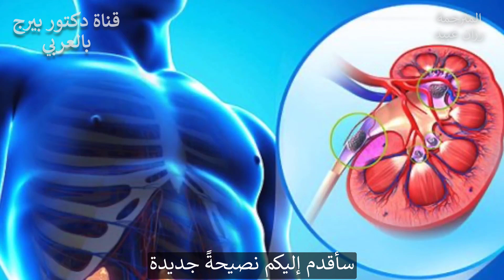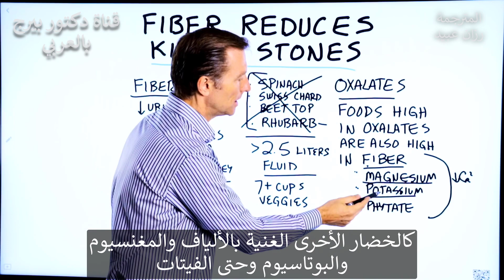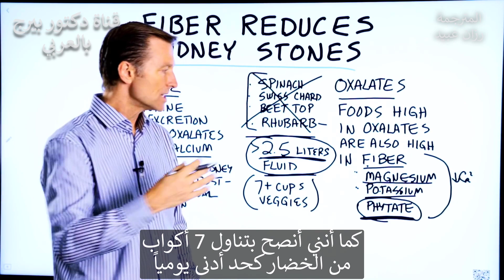تناول هذه الألياف لتجنب حصى الكلى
هذا الفيديو مخصص للأشخاص المعرضين للإصابة بحصوات الكلى. أكثر أنواع حصوات الكلى شيوعًا هو حصوات أكسالات الكالسيوم.  الأطعمة التي تحتوي على نسبة عالية من الأوكسالات غنية أيضًا بأشياء أخرى تحميك من تراكم الأكسالات والكالسيوم.
على سبيل المثال ، تقلل الألياف من إفراز الكالسيوم والأكسالات في جميع أنحاء الكلى. الأطعمة الغنية بالألياف مثل السبانخ ، والسلق السويسري ، والبنجر ، والراوند غنية بالأكسالات ، ولكنها أيضًا محملة بالمغنيسيوم والبوتاسيوم والفيتات لكن لا أوصي بأن تستهلك هذه الأطعمة خاصة السبانخ ولكن الخضار الأخرى الغنية بالألياف أفضل لمن هو معرص للحصى.

أهم ما يجب فعله لحصى الكلى:
  • تأكد من أن استهلاك ما لا يقل عن 2.5 لتر كل يوم من السوائل (فقط لمن هو معرض للحصى)
  • استهلك ما لا يقل عن 7 أكواب من الخضار كل يوم

شكراً للمشاهدة!